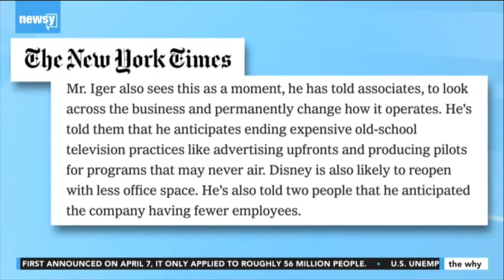Disney's COVID-19 Struggle Plays a Large Role in Future Media - NEWSY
Stephen Kent of Young Voices covers media, news and entertainment. He joined Newsy to break down the awful impact of COVID-19 on Disney, and how that will ripple throughout media and the workforce.